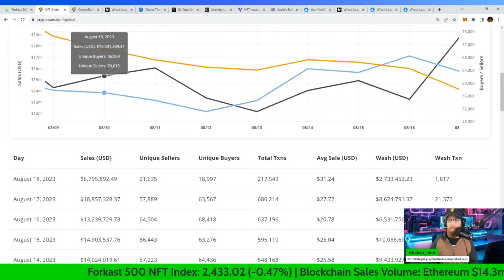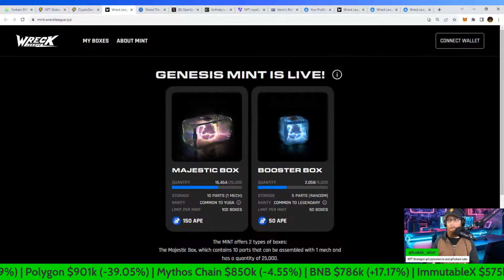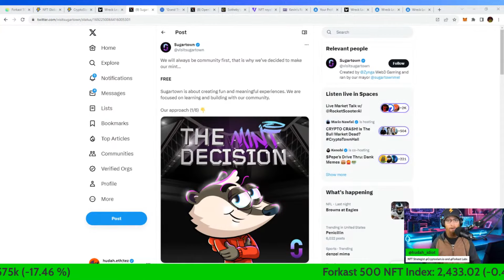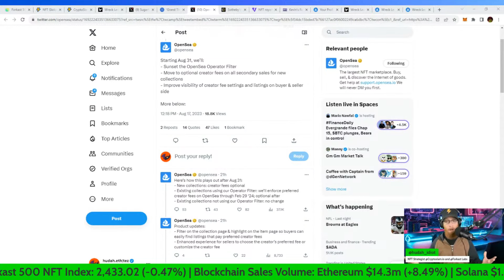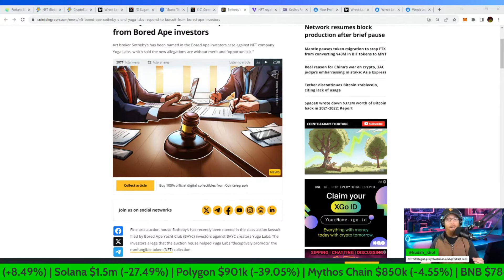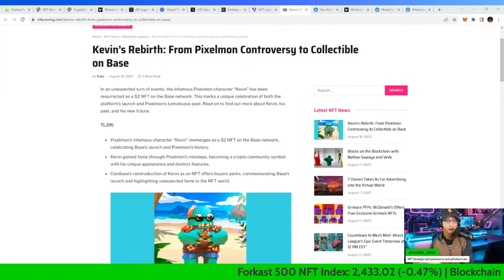FREE Zynga NFTs | Wreck League Rekt? | Another new High and Low for NFTs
0:11 - NFT Market Update - Forkast 500
1:23 - CryptoSlam Top Ten and Wreck League Rekt?
2:41 - Zynga NFTs FREE
2:58 - OpenSea Drops Royalties
3:48 - Lawsuit against Sothebys
4:29 - Coinbase promoting bad NFTs?
5:14 - Final Thoughts